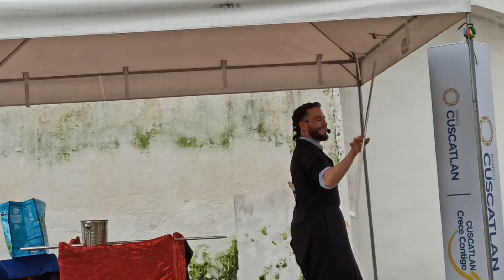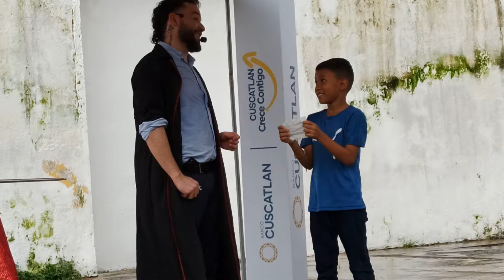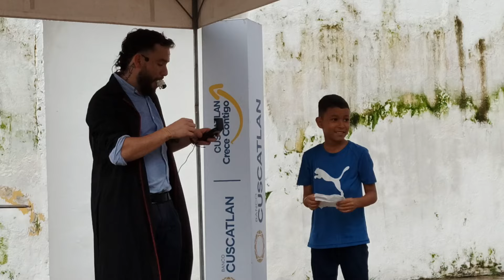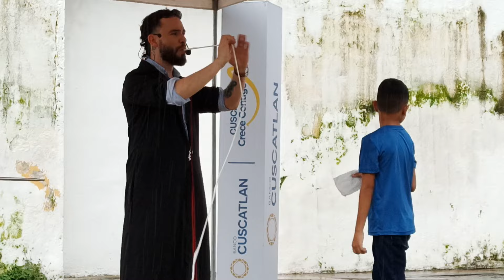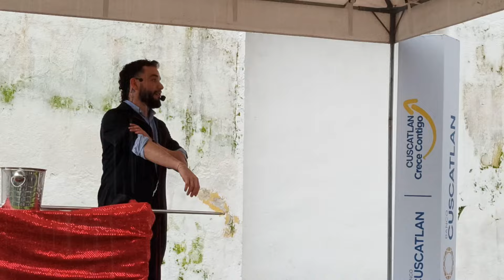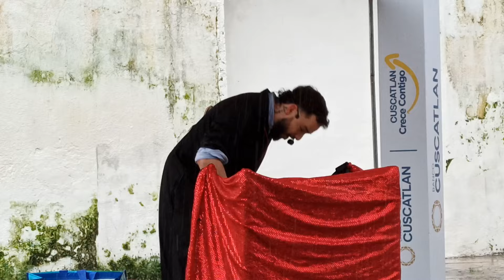😱 Un Mago llamado Ben llegó a El Salvador ¡Mirá si lo hizo bien!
En el País que gobierna Nayib Bukele sucedió esto,el Mago engaño a muchos magia elsalvador magiablanca esto pasó en El Salvador te quedarás con la boca abierta